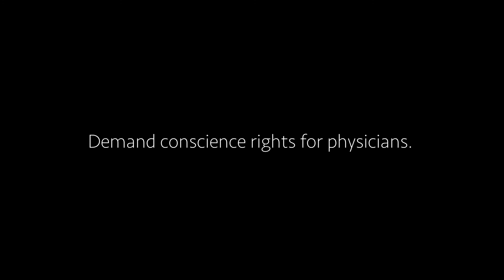Dr Ramona Coelho Speaks on Conscience Rights for Physicians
Dr Ramona Coelho is a family physician from London, Ontario  who cares for disabled and marginalized persons. She raises the problems of a society that no longer respects and values the vulnerable and how patient care will suffer if she is pressured to offer death as a response to suffering. She speaks of the Canada she loves and a solution to respect diversity.